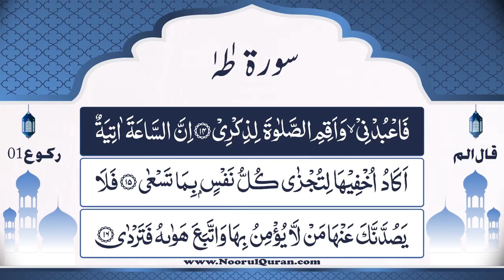Dars 1024 | Surah Taha Tafseer | Mufti Asif Abdullah Qadri